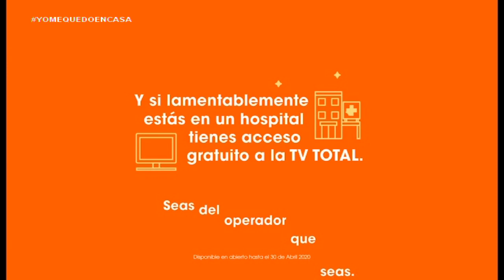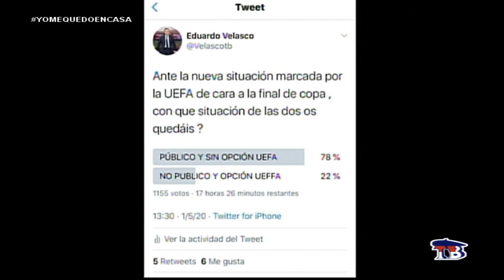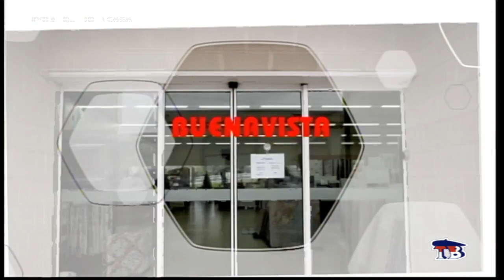BILBOSPORT 1 MAYO 2020